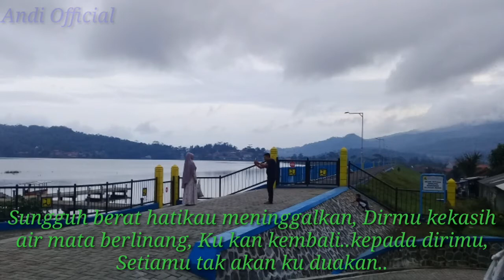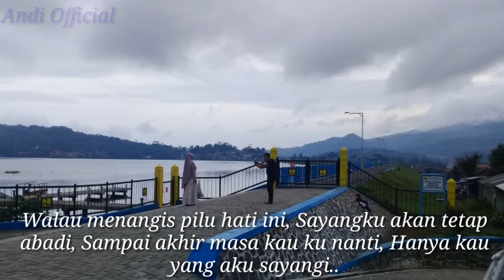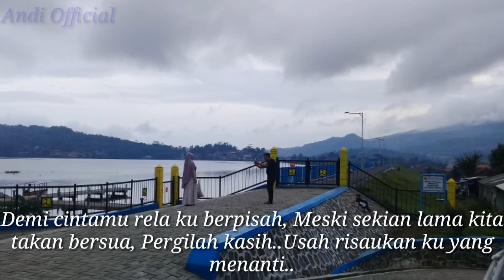SATU HATI SAMPAI MATI-Thomas Arya